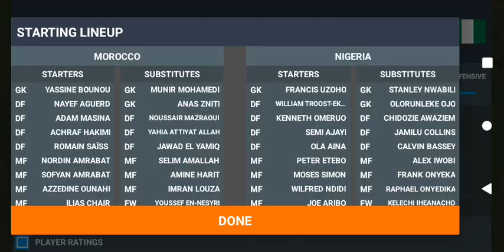world football simulator original 2008 African Autistic Games Soccer in Zaire